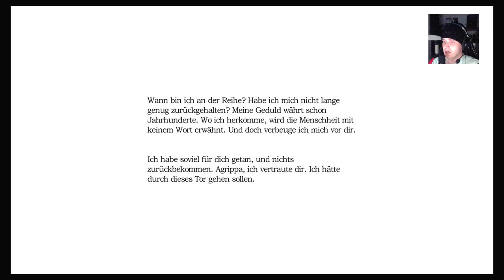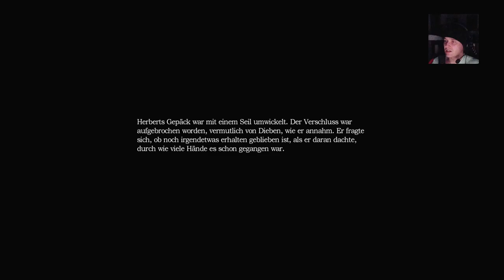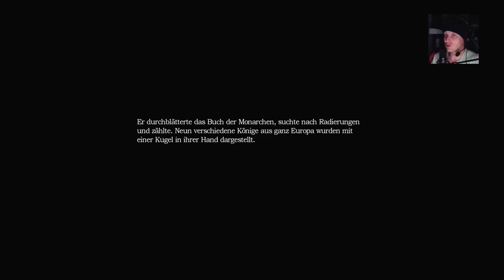Let’s Play Amnesia The Dark Decent (PS4 Edition)#3 Gozzilla